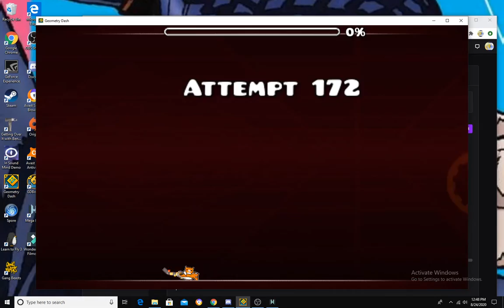Chaotic Hell 94% (Hard Demon)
Gonna finish this on stream tonight, Be there!